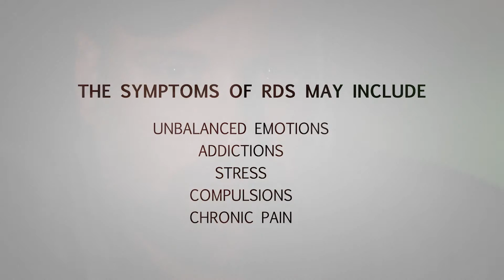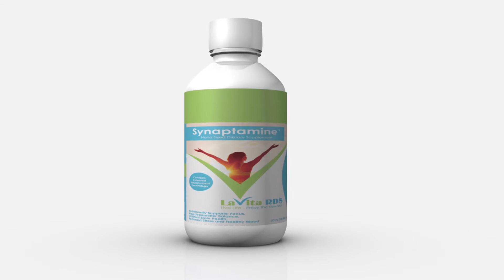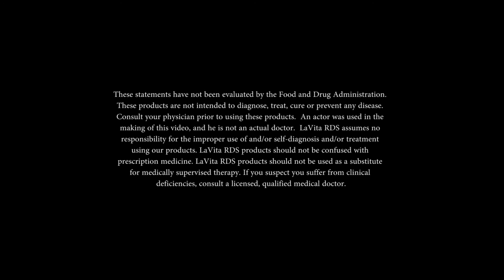Reward Deficiency Syndrome – RDS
There May Be All Natural Help For Suffers Of RDS - Synaptamine™ from LaVita RDS is Dr. Blum’s licensed formula delivered through revolutionary Nano sizing technology. This allows the body to absorb our nutrients with immediacy and power. Our goal is to just do good. Please consider the great good that Synaptamine™ will do for you. “Live Life – Enjoy The Rewards!”

*This video is based on opinion and is not meant to treat or diagnose any health or mental health issues of any kind such as addiction . If you feel you need help for any health related issues please contact a physician or a mental health professional.